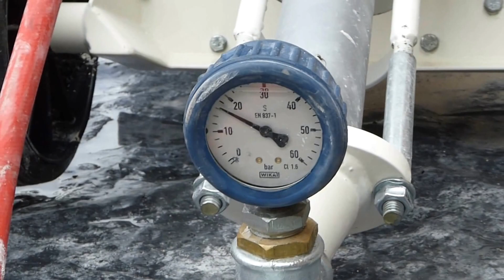Strata MP020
Strata MP020 render and acrylic mixing pump in action